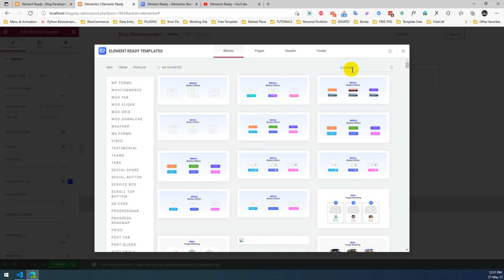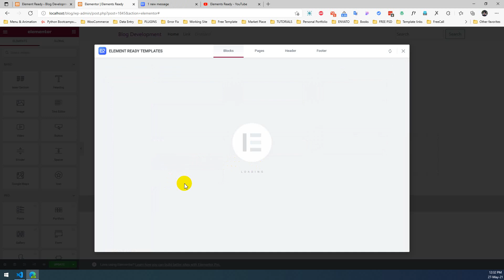ElementsReady Circle Counter Widget